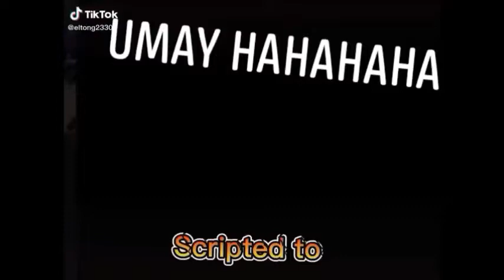MAKAGANDA (CAFFEY NAMINDANG) NAGPA-TULFO VS CHRISTIAN MERCK - TikTok - (Dance Cover REMIX)